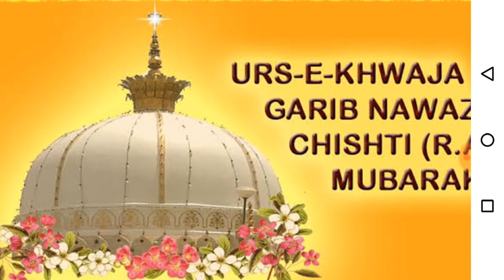नई मनकबत ख्वाजा गरीब नवाज , MOHAMMAD NAIM MAKHDOOMI , new manqabat 2019, BY KALAM E HAQ